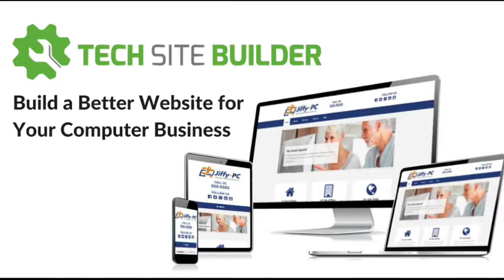Computer Business Marketing Show 042: How to make Google Adwords Profitable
On this episode we talk all about how to make your Google Adwords profitable with Mark Lamberth of Copy That Converts. We’ll take you through every step of the process from choosing the right keywords, writing a compelling ad, and setting up a landing page that converts. Lots of great tidbits and useful tips in this one!

All that and so much more coming up right now!